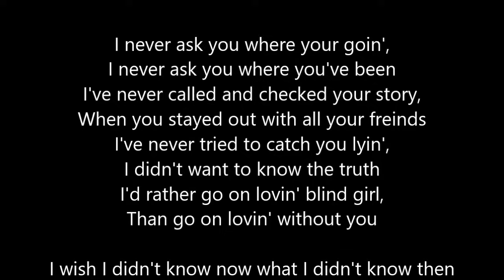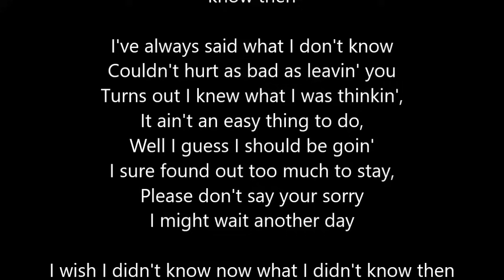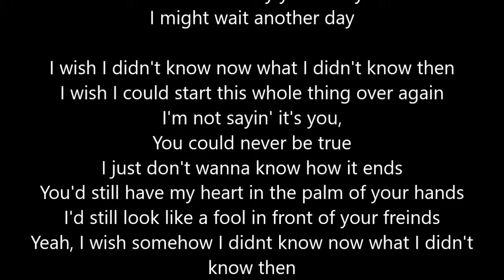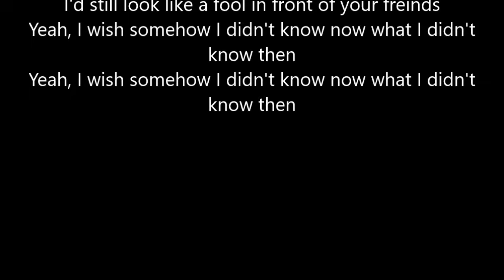Toby Keith - Wish I Didn't Know Now - Lyrics Scrolling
Scrolling lyrics to make the lyrics easier to follow.

Feel free to request your own songs you would like lyrics to.